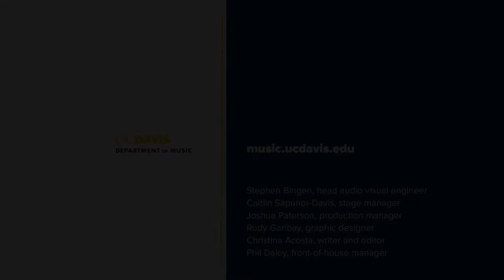Traditional and New Music for Koto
CHAPTERS

00:00 Traditional and New Music for Koto

00:14 Uneri (wind blowing to and fro) for Koto (1969)
     Tadao Sawai (1937-97)
          Shoko Hikage, koto

07:35 Hidden Ponds II for Koto (2020)
     Takeo Kudo (b. 1942)
          Shoko Hikage, koto

15:02 In the blur of time, solo composition for improvisation (2018)
     Jon Raskin (b. 1954)
          Michiyo Koga, koto
          Shoko Hikage, koto
          Naoko, shamisen

program notes:

Uneri (wind blowing to and fro) Tadao Sawai
“Uneri” is the fist movement in a set of three for solo koto entitled "Jokei-sansho'  (Three Scenes)
The composer reveals the sentiments in his heart in the three segments:
Uneri (wind blowing to and fro), Yasuragi (peacefulness) and Dokoku (Grief, lament)

“Hidden Ponds II” Takeo Kudo
 “Hidden Ponds” was composed as the middle movement in a set of three for solo koto entitled Water Music. It is a short and quiet piece “hidden”, if you will, between the larger and more active outer movements. As one follows a stream on a quiet day, it’s not uncommon to find places where the water has branched off and pooled to form small ponds away from the constant flow of the main stream. The stillness of these small bodies of water enhances the subtle motions, colors, and textures not otherwise apparent. Like these hidden ponds, the many subtle but beautiful timbres of the koto are voiced through techniques having to do with where along its length the string is plucked, how it is attacked (e.g., with tsume or with flesh), how it is allowed to vibrate (e.g., with or without vibrato), simultaneities (densities of chords), lengths of tie between events, and having identical pitches produced on different strings. [Note: Subsequent to the first performance of this transcription, Darin Miyashiro notified me of the sudden passing of Makiko Goto (who was the first koto instructor from the Sawai school to take residence in Hawaii). It is with great sadness that I dedicate this version of “Hidden Ponds” to our dear friend and colleague who did so much to further the understanding of Japanese art music in Hawaii.]

~ “Noon concert” special trio version ~
"in the blur of time" was written by composer Jon Raskin and is dedicated to the Italian physicist Carlo Rovelli.
There are six graphic elements. The central one, an interpretation of a Minkowski spacetime diagram, adds Carlo Rovelli’s concept of time as “blurred” human perception.